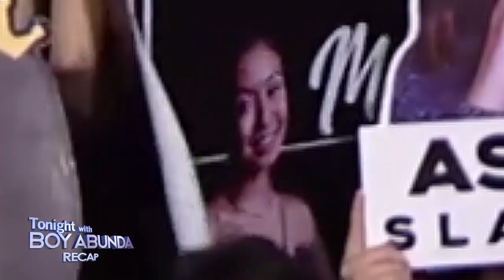Maris admits Inigo broke her heart - Hottest revelations of the Week | TWBA Recap